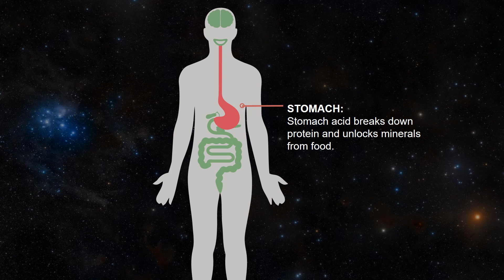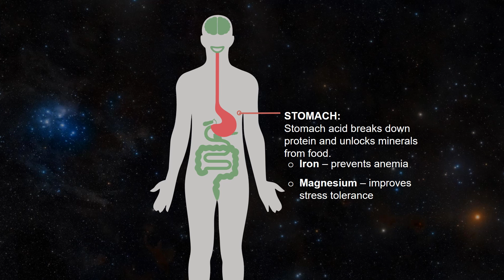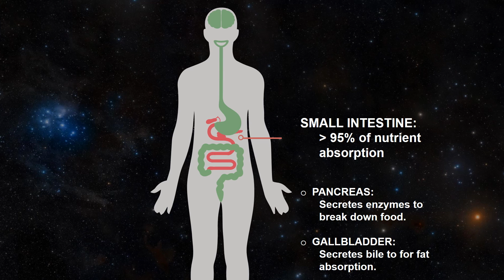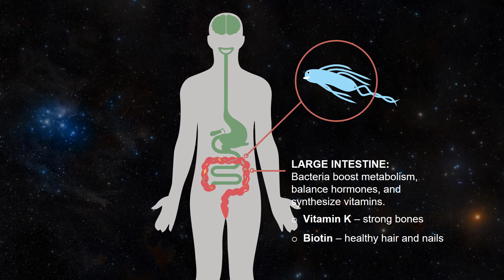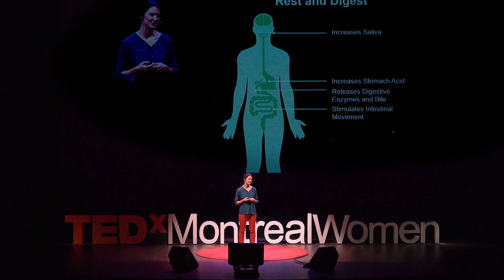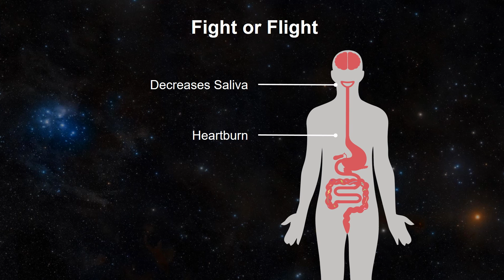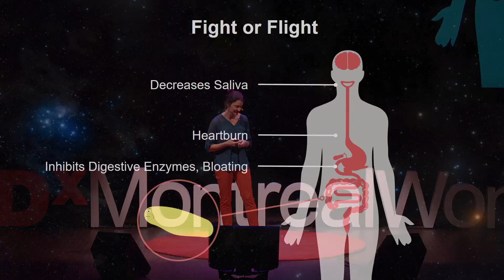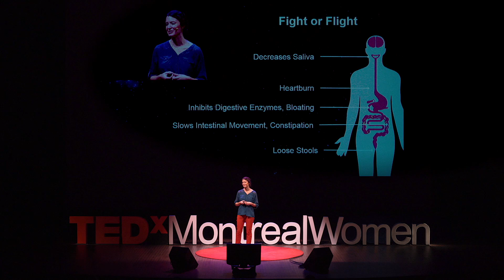Healthy Digestion - Not What, But How? | Courtney Jackson | TEDxMontrealWomen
All too commonly, we suppress the normal physiology of a healthy digestive tract with our daily habits and medications. In doing so, we lose a precious opportunity to extract the greatest nutrition from our food, and we continue to suffer from common, but not normal, digestive complaints. How do we return to normal digestive physiology, and why is this an important pursuit?

Dr. Courtney Jackson is a naturopathic doctor who passionately promotes the healing power of whole foods to her patients and the public. She co-founded the Food as Medicine Institute at the National University of Natural Medicine in Portland, Oregon, where she continues to teach community-based cooking and nutrition workshops. Prior to medical school, Dr. Jackson earned her Bachelor of Science in Resource Ecology Management from the University of Michigan.  She maintains a private practice at Grain Integrative Health where she offers comprehensive, patient-centered evaluations focusing on hormone, digestive, and cardiovascular health. Most recently, she co-authored the book Food as Medicine Everyday- Reclaim Your Health with Whole Foods- which is a “highly accessible, thoroughly researched medical nutrition resource.''